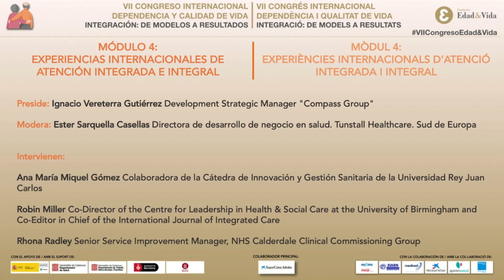Modulo 4, ignacio